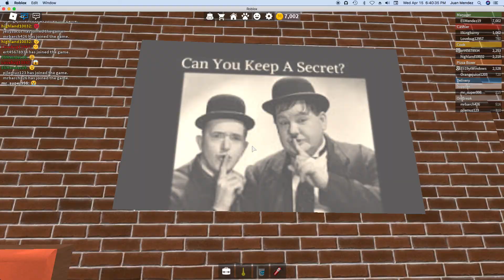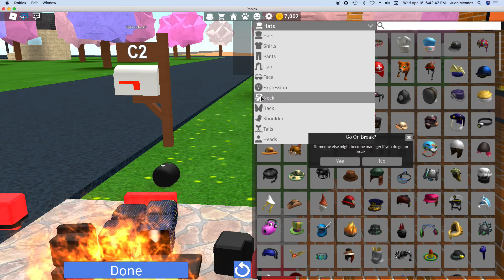I'm The Pizza Manager In Roblox! (Work At A Pizza Place)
Would you like to be interested in our videos?